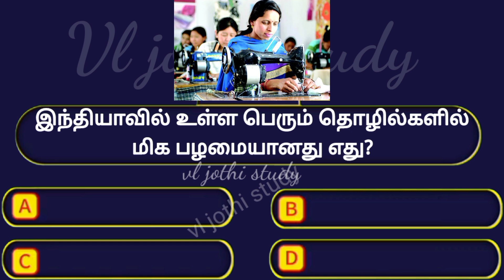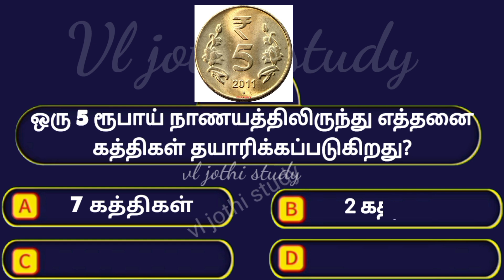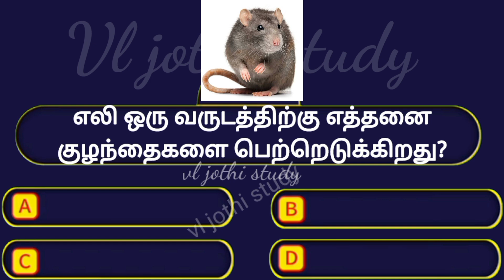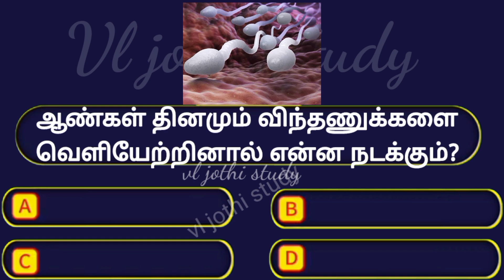Interesting questions and answers in tamil| gk quiz in tamil | பொது அறிவு வினா விடை| vl jothi study